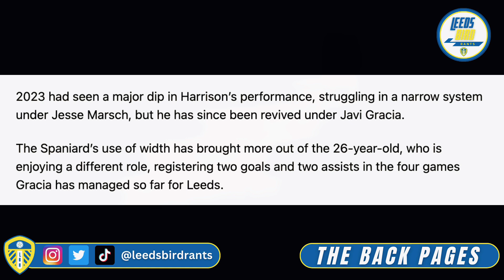Leeds United NEWS | LEEDS Share Top Stat With CHELSEA AND GUNNERS | NEW Harrison Contract?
In today's Leeds United News the future is in doubt for a Leeds loanee, Jack Harrison is tipped for a new contract (perhaps!), Jesse is the gift that keeps on giving and Leeds United share top stat with 2 of England's BIGGEST clubs!

In today's Leeds United news take a look at Leeds goals vs Wolves , all the  Leeds goals yesterday in the Wolves vs LEEDS UNITED match.

► COMMENT Your own Opinions on the Topics discussed in today's video!

The Leeds Bird Rants channel is a Leeds United platform for everyone who loves football to enjoy. Made by a Leeds United fan for the Leeds United fans.
This channel provides you with the latest Leeds United news, Leeds United live streams, Leeds United vlogs, Leeds United highlights, Leeds United transfer news & much more.

Cate
MOT, ALAW,Leeds Leeds, Leeds